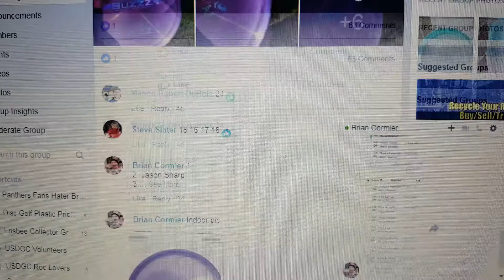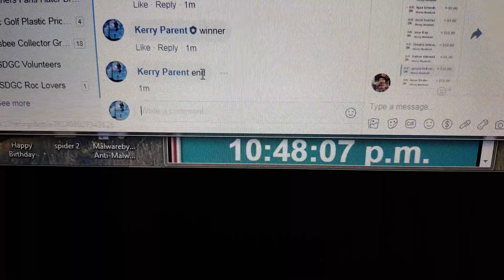Brian purple 1 0